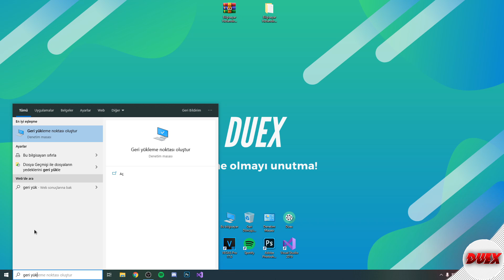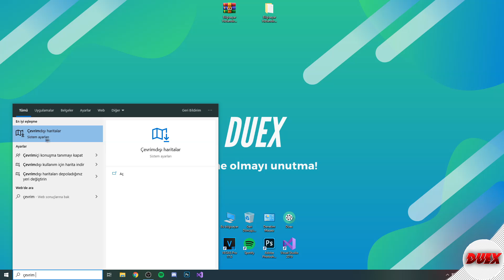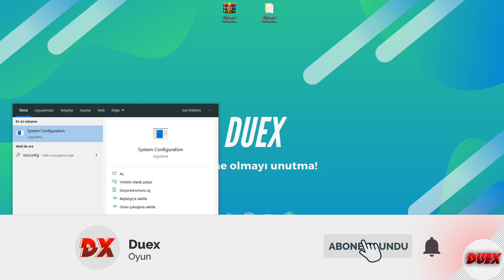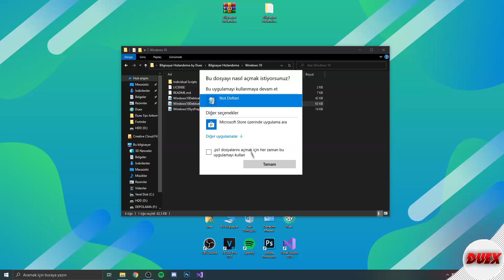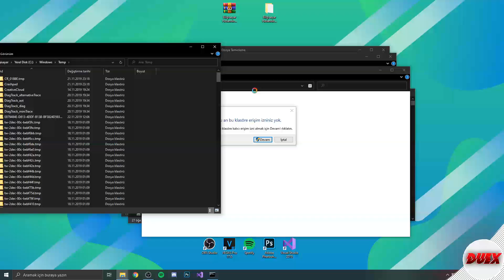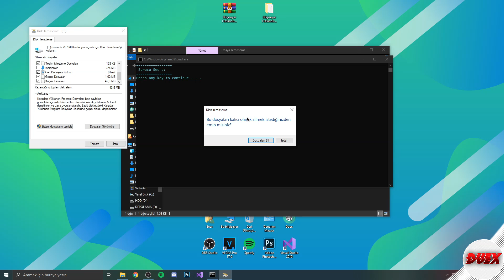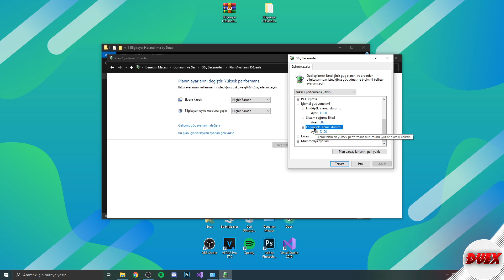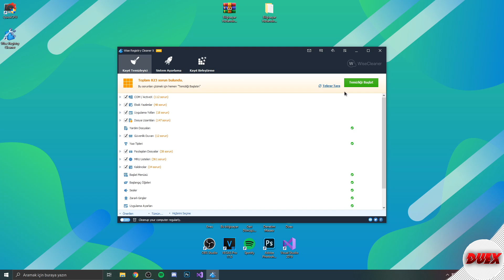EN İYİ PC AYARLARI! (Bilgisayar Hızlandırma Rehberi)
Herkese Merhaba! Bu videoda bilgisayar hızlandırma,pc hızlandırma,windows hızlandırma,bilgisayarınızı nasıl hızlandırılır,pc drop sorunu,bilgisayar donma sorunu gidermeyi,bilgisayar kasma probleminin çözümünü gösterdim umarı videoyu beğenirsiniz.

👇Kesinlike izlemeniz gereken video albümlerim!
Duex'in kontrolü dışındaki faktörler nedeniyle, bu bilgilerin yanlış kullanılmasına veya yetkisiz değişikliklere karşı garanti veremem. Duex,bu videoda yer alan bilgilerin herhangi bir sonucu olarak maddi zarar veya veri kaybı için sorumluluk kabul etmemektedir. Bu bilgileri kullanmak kendi sorumluluğunuzdadır.Bu araçların, programların yanlış kullanılması veya bu videoda yer alan bilgilerden kaynaklanabilecek her hasar veya kayıp, Duex'in değil kullanıcının sorumluluğundadır.